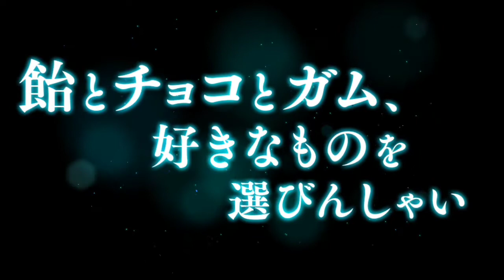新テニスの王子様ライジングビート Flowering Valentine ガチャ season2 10回引いてみた